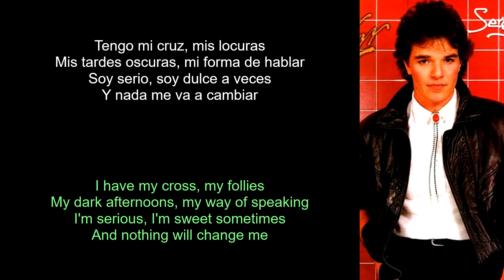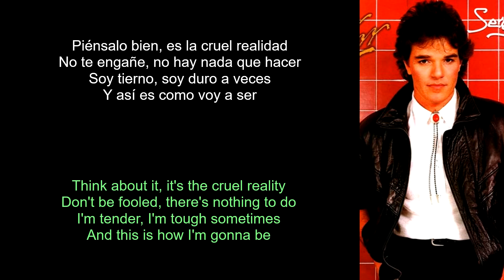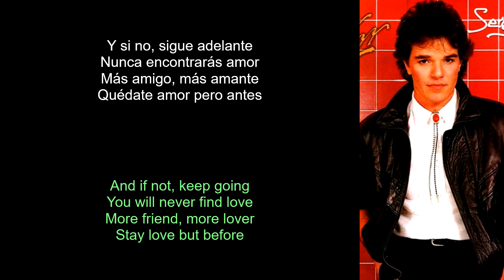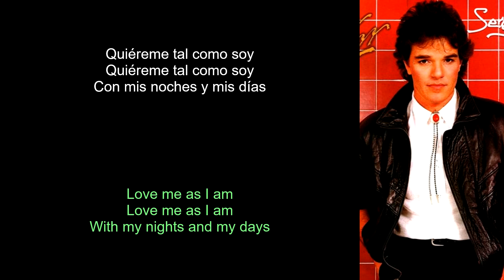Sergio Fachelli - Quiéreme Tal como Soy (Lyrics Spanish-English) (Español-Inglés)